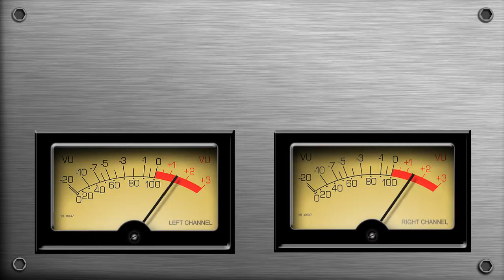VU Meter test.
Still a work in progress. Creating the animated tape at the moment to go with the Vu meters.